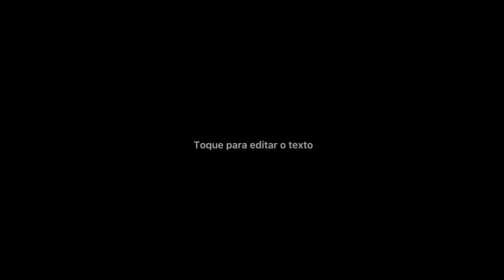TIVE QUE FUGIR DA LAVOURA 🥵